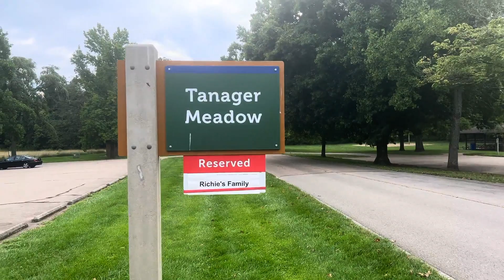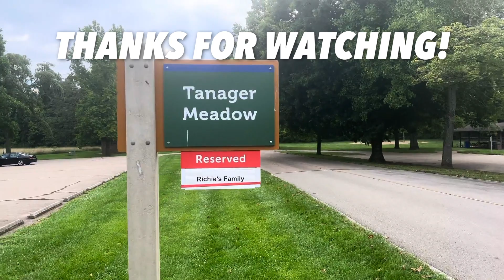Richie's Chicken Annual Family Outing 🐓